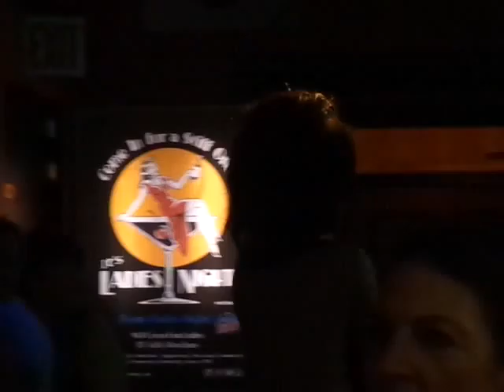Alyssa Matthews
at 2-Night ladies and gentleman... Saturday, June 20th DRAG Show At the Artful Dodger